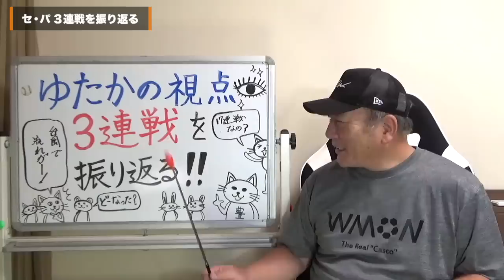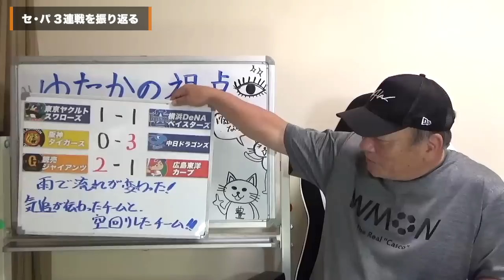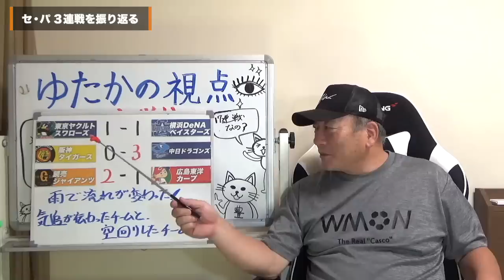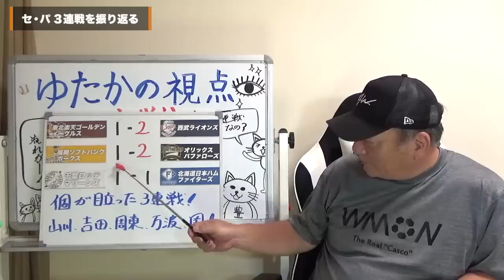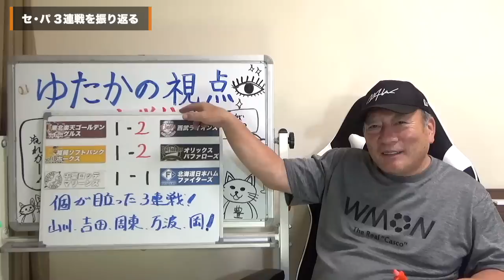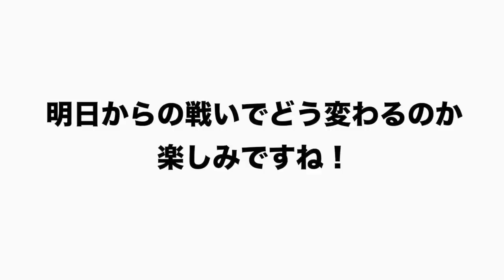【プロ野球解説】ヤクルトが山田の復活打‼︎阪神失策で3連敗…巨人中田翔の覚醒か！？クロールの存在が中継ぎの厚みを持たせる⁉︎楽天vs西武”なぜ山川に打たれまくる…”【プロ野球ニュース】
【どうした山田哲人‼︎】ヤクルト山田選手に今起こっていることを高木豊が語ります！【プロ野球ニュース】